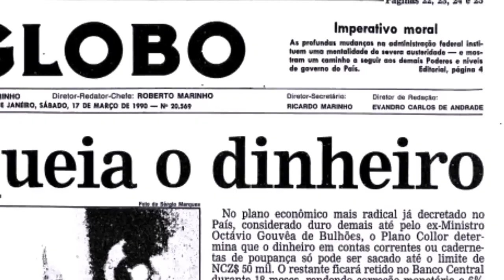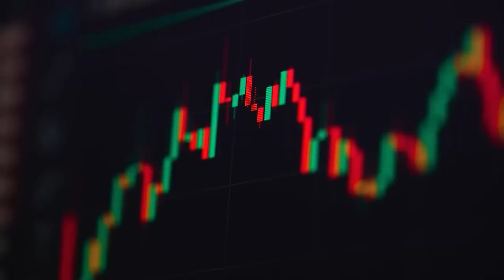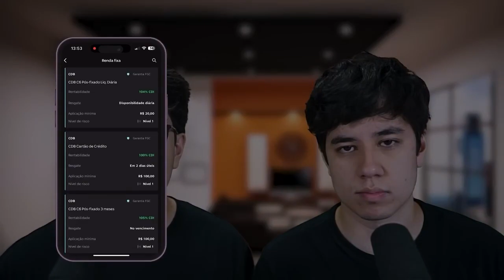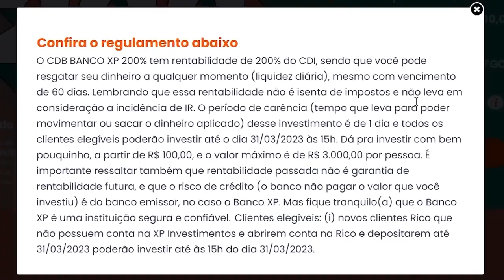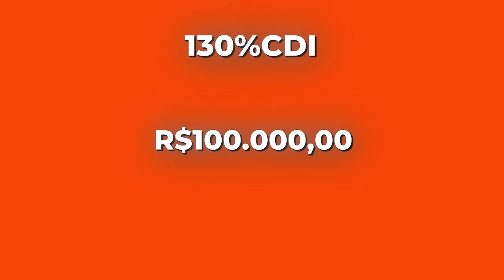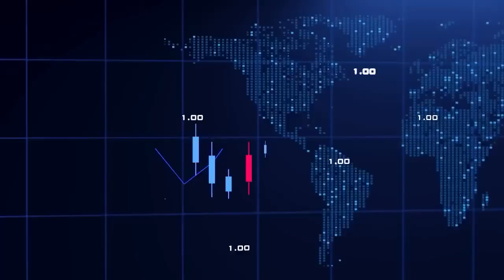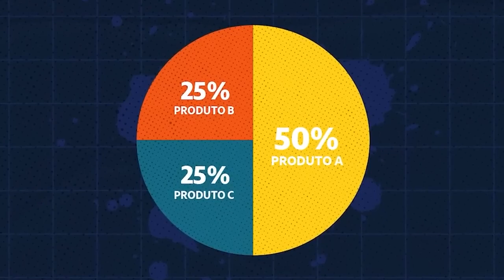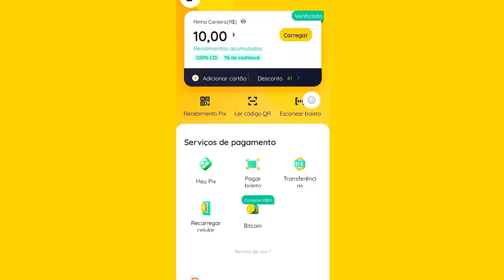5 INVESTIMENTOS PRA INICIANTE QUE ESTÃO RENDENDO MUITO